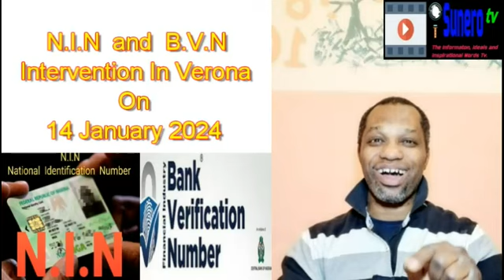N.I.N and B.V.N Intervention In Verona On 14th January 2024